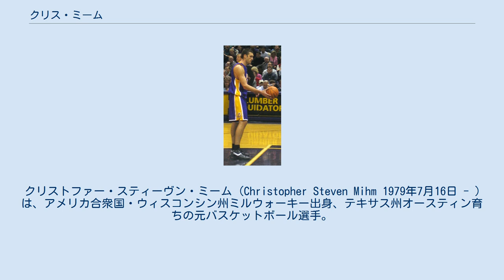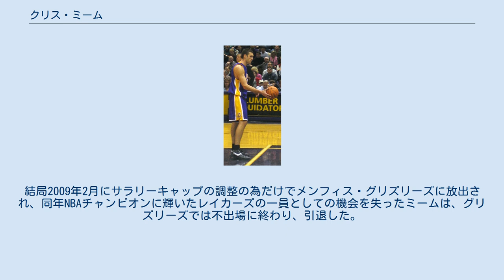クリス・ミーム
クリストファー・スティーヴン・ミーム (Christopher Steven Mihm 1979年7月16日 - )は、アメリカ合衆国・ウィスコンシン州ミルウォーキー出身、テキサス州オースティン育ちの元バスケットボール選手。
ポジションはセンター/パワーフォワード。
 クリス・ミームは1979年にウィスコンシン州ミルウォーキーで生まれ、一家は14歳の時にテキサス州オースティンに引っ越し、ミームは元テニス選手のアンディ・ロディックや元NFL選手のドリュー・ブリーズらと共に過ごした。
 大学は地元のテキサス大学に進学し、3年間プレーした後2000年のNBAドラフトにアーリーエントリーを表明。
7位でシカゴ・ブルズから指名された後、直後にクリーブランド・キャバリアーズが8位で指名したジャマール・クロフォードの保有権とのトレードが成立し、キャバリアーズに入団。
当時はジードルナス・イルガスカスが負傷がちだったこともあり、ミームにチャンスが廻り、2000-01シーズンはNBAオールルーキーチームに選出され、翌2001-02シーズンには74試合に出場し60試合に先発で起用されるなど、将来を期待されていたが、イルガスカスが完全復活した2002-03シーズン以降は出場機会を失い、2003-04シーズン開幕直後に大型トレードでボストン・セルティックスで移籍となった。
 2004年夏、サイン・アンド・トレードでロサンゼルス・レイカーズに移籍。
移籍後2シーズンは先発として起用されていたものの、2006-07シーズンは足首の負傷でシーズン全休。
2007年夏にレイカーズと再契約したものの、以降はアンドリュー・バイナムの台頭やパウ・ガソルの加入などで出場機会が激減。
結局2009年2月にサラリーキャップの調整の為だけでメンフィス・グリズリーズに放出され、同年NBAチャンピオンに輝いたレイカーズの一員としての機会を失ったミームは、グリズリーズでは不出場に終わり、引退した。